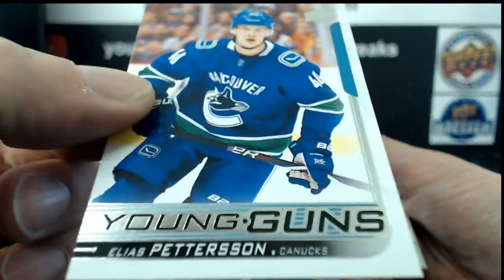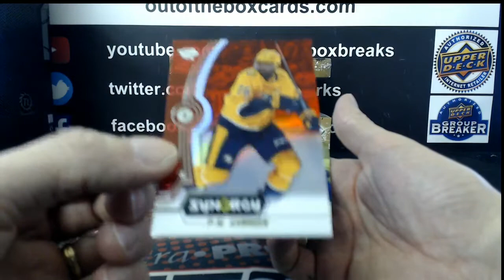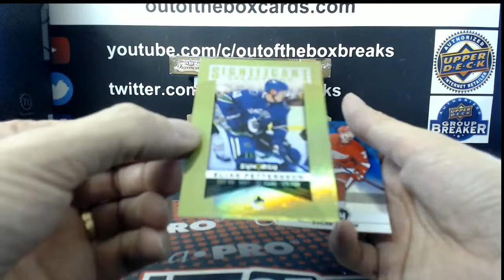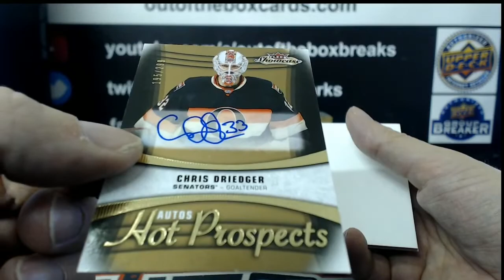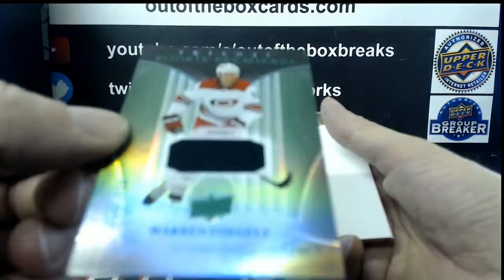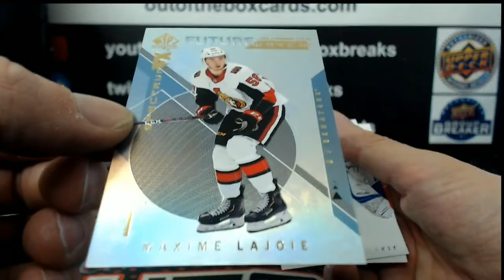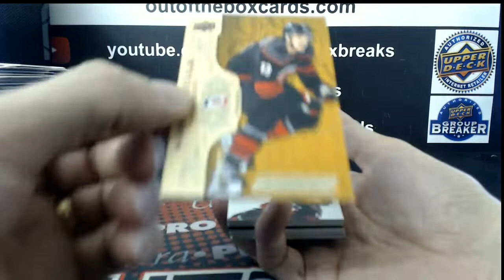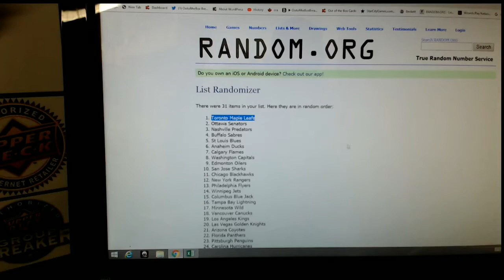Outoftheboxbreaks Break #5368 7 box mixer team buy